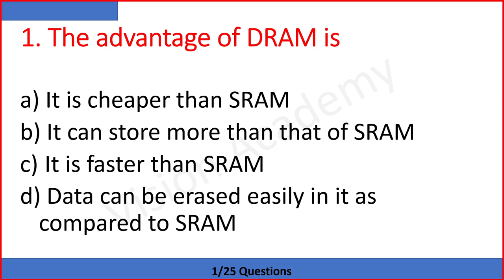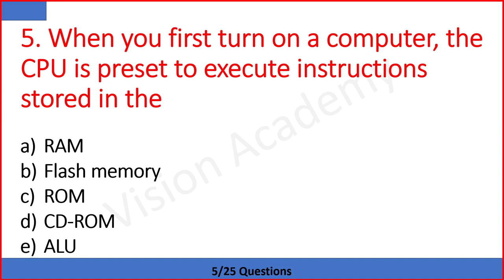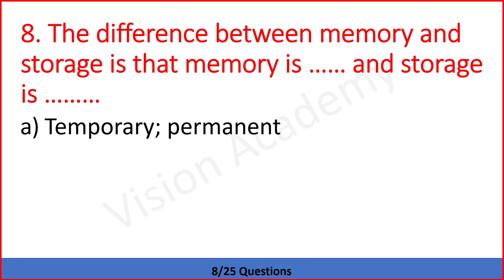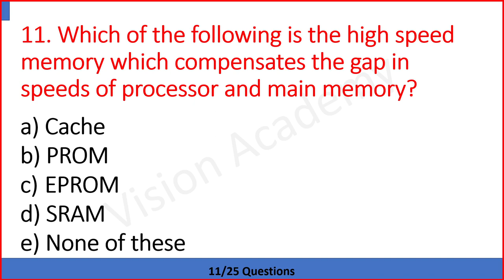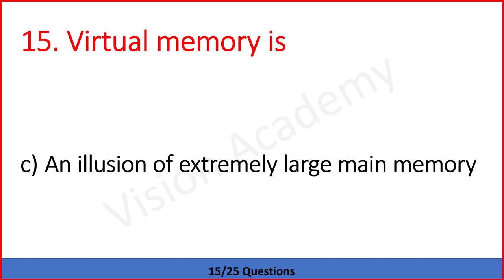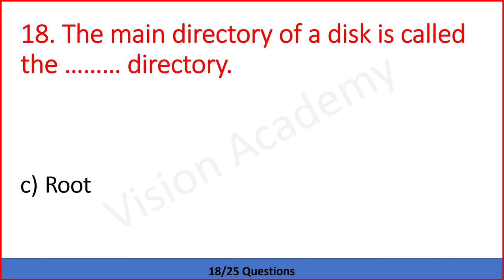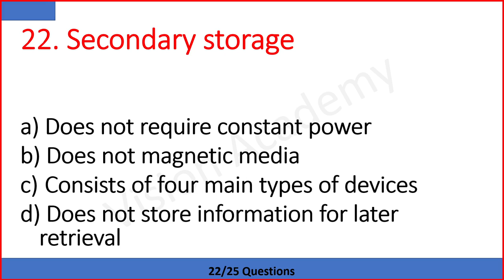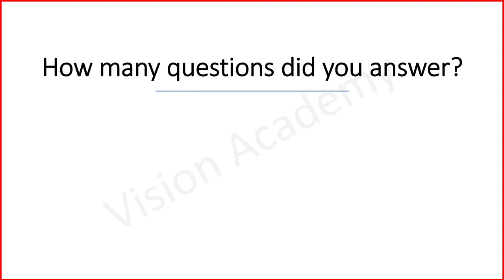Computer Awareness for Competitive Exams part 10 (Computer Fundamental MCQ) Questions with Answers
Objective Computer Awareness Book

computer awareness for rbi assistant 2022, computer mcq for competitive exams
computer mcq for cg vyapam
computer mcq jkssb
computer mcq in hindi
computer mcq for ossc combined exam
computer mcqs for jkssb Computer Fundamental MCQ